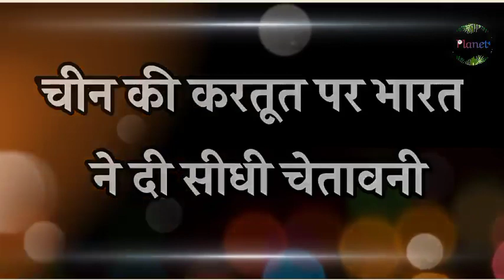चीन का मिसाइल रेजिमेंट तैनात, जापान करेगा सर्जिकल स्ट्राइक !! Planet4 -RJ